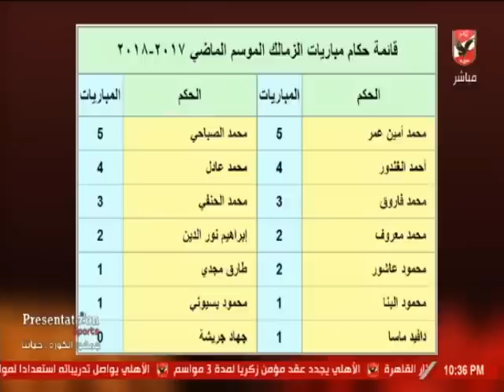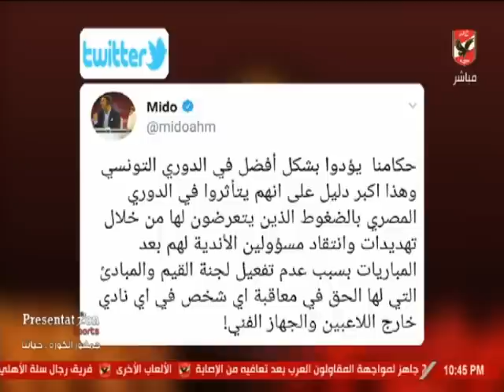عدلي القيعي : سيد عبد الحفيظ لم يخطئ في أسئلته عن حكام مباريات الزمالك.